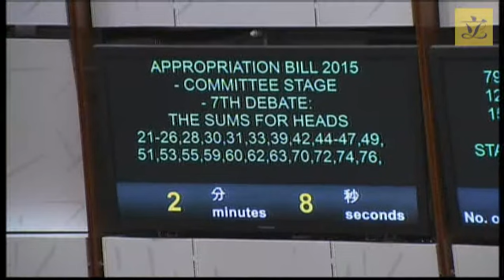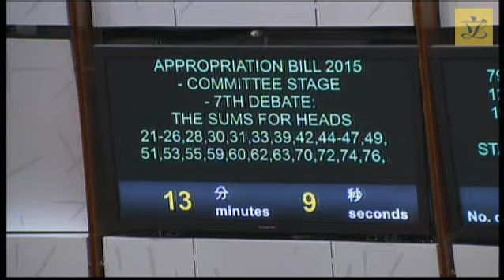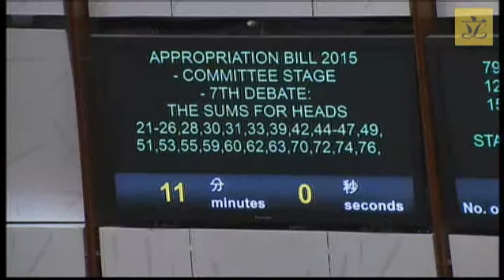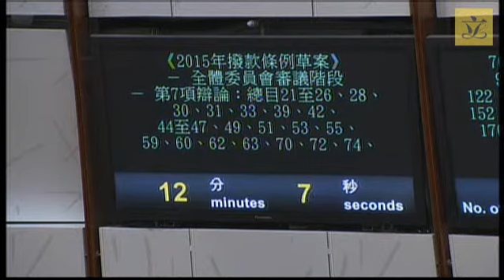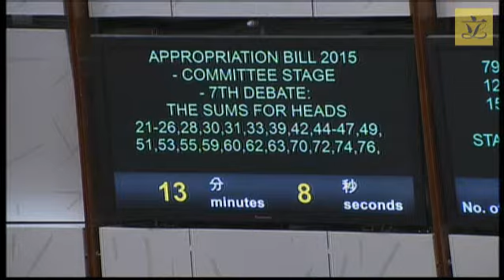Council meeting(2015/05/27)-II.Bills:Committee Stage-Appropriation Bill 2015-7th Joint-debate(Pt11)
II. Bills
Committee Stage -
Appropriation Bill 2015 – 7th Joint-debate:
62 heads with amendments stand part of the Schedule
(Part 11)

Voting：The sum for each head stands part of the Schedule

Voting：The Schedule stands part of the Appropriation Bill 2015